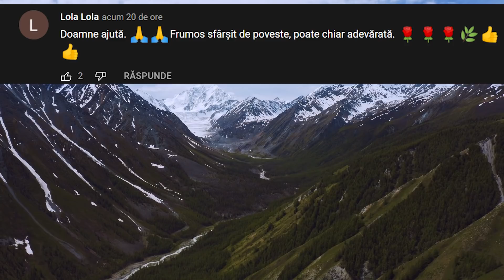Fetița de 5 ani s-a CĂSĂTORIT, Iar peste câteva zile ea a MURIT...Povestea ei te va ȘOCA